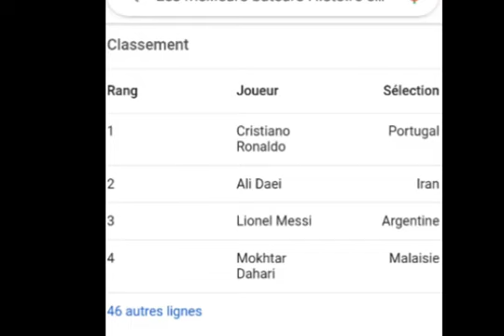ARGENTINE 5 - 0 ESTONIE LIONEL MESSI 5 GOLS RECORD.